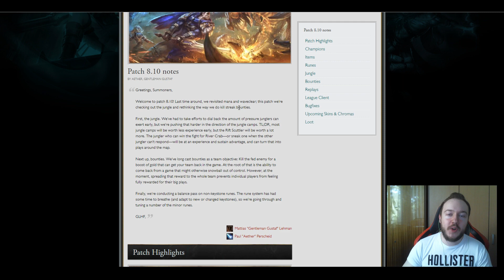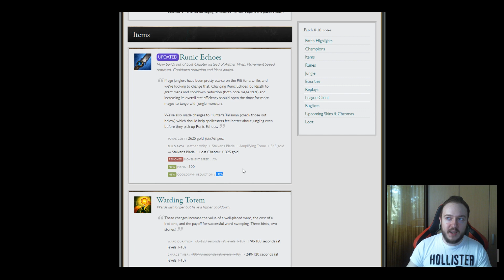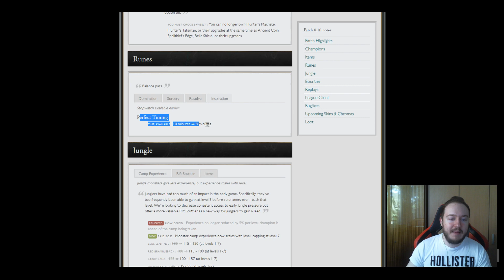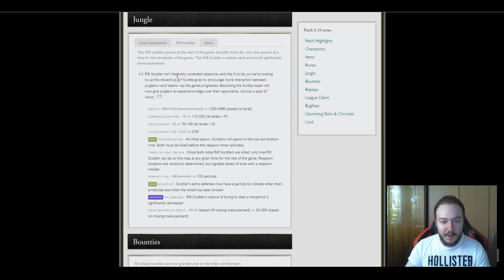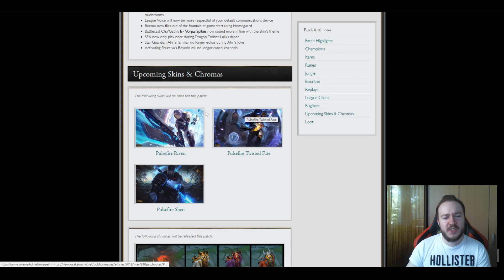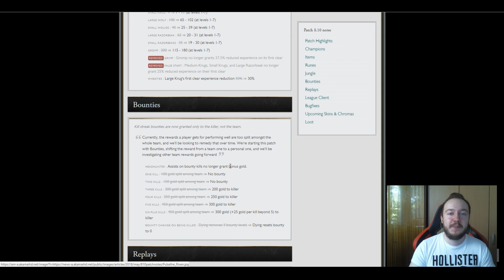Pregled Patcha 8.10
Ukratko prolazimo kroz promene u patchu 8.10, ako zelite
da pravim ovakav klip svaki patch napisite u komentarima ispod!